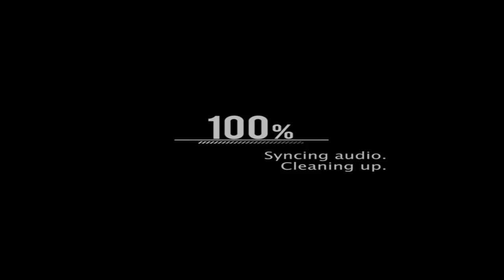Castle Miner Z II (Main Menu Fanmade)